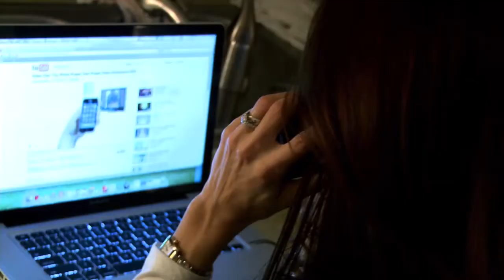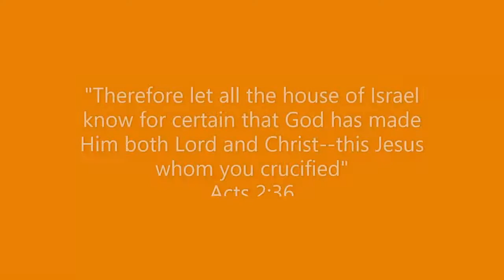AN ENCOURAGING REVIEW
A look back over Acts 1-3